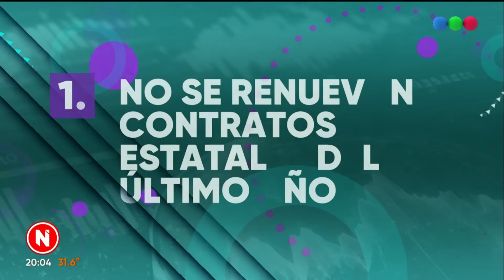UNA POR UNA, las 10 MEDIDAS del PLAN ECONÓMICO de Caputo - Telefe Noticias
El ministro de Economía, Luis Caputo, anunció un plan de 10 puntos con los que se buscará reducir el déficit fiscal para poder normalizar la economía y evitar una crisis mayor.

@carolsua @sietecase y @PabloWende analizan cada una de las medidas del gobierno de Javier Milei.